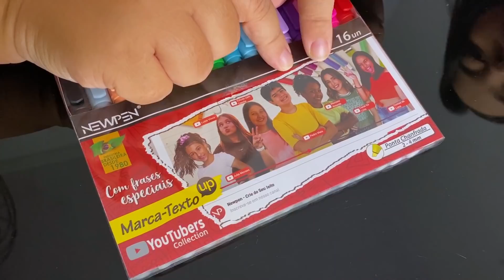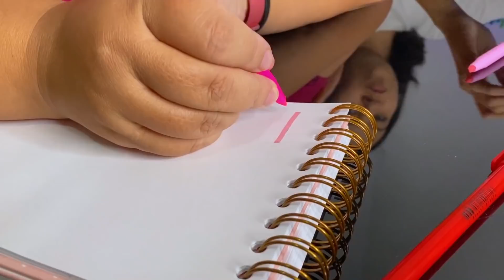MINHA MÃE REAGINDO MINHA COLEÇÃO MARCA TEXTO NEWPEN YOUTUBERS COLLECTION | COISAS DA LUNA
Oi pessoal!!!
Eu estou muito feliz porque eu lancei a minha Coleção de Marca Texto Youtubers Collection da NewPen junto com os meus amigos Julia Moraes, Luiza Vinco, Maryane Almeida, Pedro Maia, Estude com Camila e Canal da Lívia.
E nesse video minha mãe está reagindo a minha coleção, e nos também fizemos um pen test para mostrar pra vocês as cores do marca texto da NewPen.

🔴Você pode comprar no site da Newpen pelo link:🔴